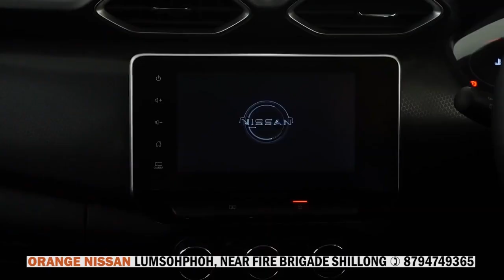LA YN AI WAI NE EM ÏA KA MeECL, KA RAI BA KHATDUH KA SHONG HA KA CABINET